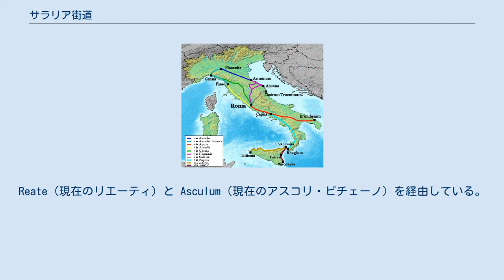サラリア街道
サラリア街道の経路（灰色） サラリア街道（Via Salaria）は、イタリアにある古代のローマ街道の1つ。
 ローマ（アウレリアヌス城壁のサラリア門）を起点とし、アドリア海に面した Castrum Truentinum（現在のポルト・ダスコリ）までをつなぐ、全長242kmの道である。
Reate（現在のリエーティ）と Asculum（現在のアスコリ・ピチェーノ）を経由している。
"salaria" とはラテン語で「塩」を意味し、サビニ人がテヴェレ川河口付近の沼地まで塩を採取しに行く際に使った道で、ヨーロッパ各地にある古代の塩の道の1つである。
歴史家の中には、サラリア街道と塩の交易がローマという町が誕生する原点だったとする者もいる。
街道の山岳部分にはいくつかの名残が今も見られる。
 現在の国道4号線 (Strada Statale 4) は同じ名で呼ばれており、ローマからオステリア・ヌオーヴァまでを結ぶ全長51kmの道路となっている。
 街道沿い残るローマ橋としては、Ponte del Gran Caso、Ponte della Scutella、Ponte d’Arli、Ponte di Quintodecimo、Ponte Romano (Acquasanta)、Ponte Salario、Ponte Sambuco がある。